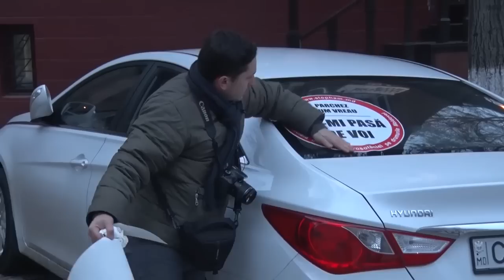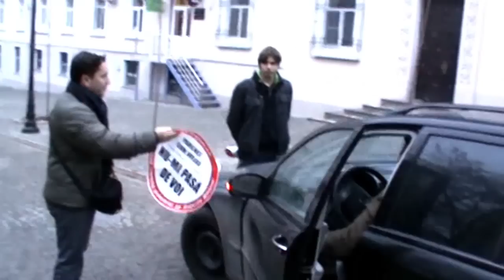СтопХам Молдова - Барьеры в голове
Вот и организовали мы рейд на нашей долгожданной  пешеходной улице Diordita. Многие писали о проблеме на данной улице.